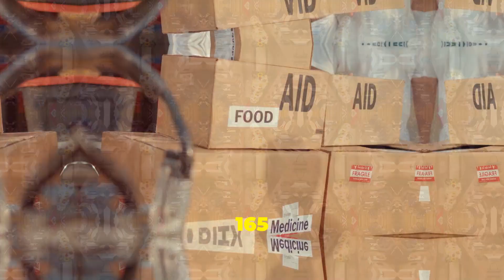Une aide humanitaire supplémentaire de 60 millions de dollars pour Haiti 🇭🇹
Lors d'une récente visite en Haïti, l'ambassadrice des États-Unis auprès des Nations Unies, Linda Thomas-Greenfield, a annoncé une aide humanitaire supplémentaire de 60 millions de dollars.